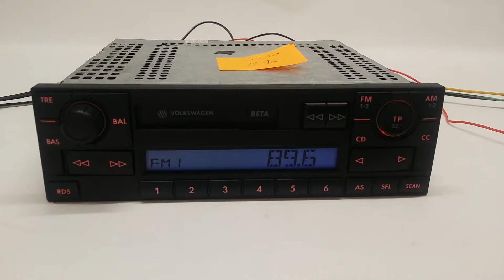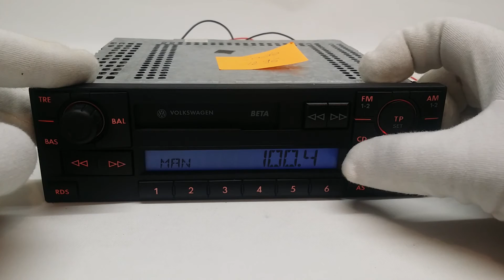Vw beta 5 philips